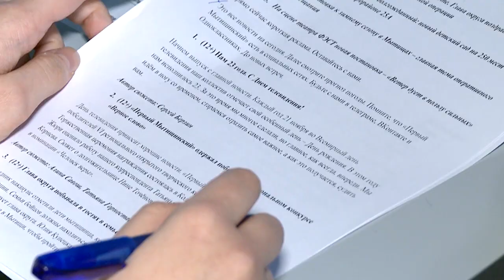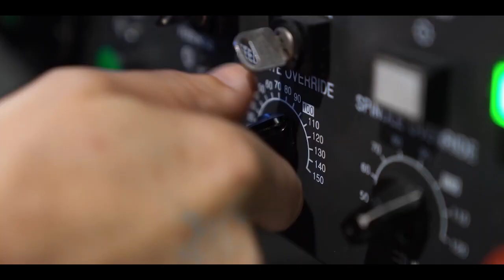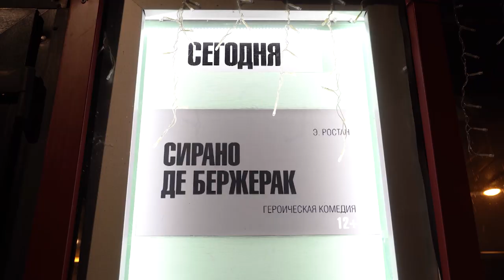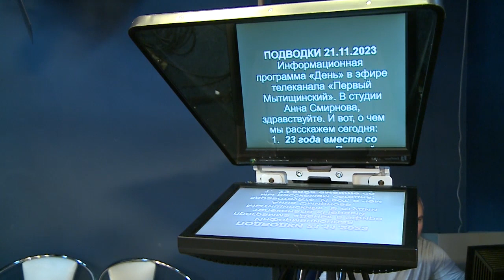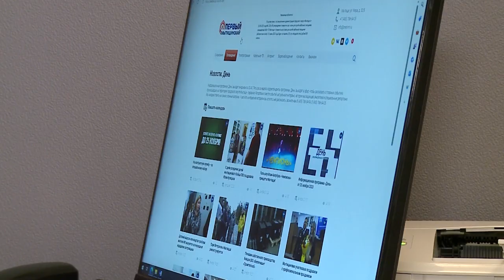«Первому Мытищинскому» телеканалу исполнилось 23 года!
На прошедшей неделе во всем мире отметили День телевидения. Он совпадает и с Днём рождения нашего телеканала. В этом году нам исполнилось 23 года. За это время мы многое сделали, но главное, как всегда, впереди. Мы идём в ногу со временем, стараемся отразить самое важное, а как это получается, судить вам. (12+)